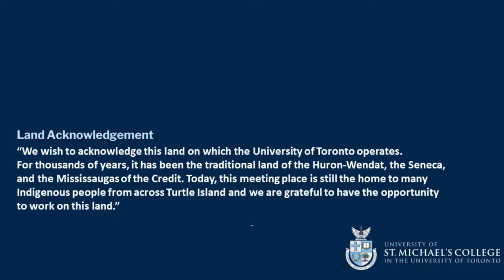The Contribution of Catholicism to Global Sustainable Development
The Norman Paterson School of International Affairs, Carleton University @CU_NPSIA and the University of St. Michael’s College, University of Toronto @uStMikes present "The Contribution of Catholicism to Global Sustainable Development".

KEYNOTE SPEAKER:
Cardinal Michael Czerny S.J., Ad interim Prefect of the Dicastery for Promoting Integral Human Development. @jesuitczerny

SPEAKERS AND PANELISTS:
Professor Mark McGowan, Interim Principal and Vice-President, University of St. Michael's College @uStMikes

Michael Manulak @mmanulak, Assistant Professor of International Affairs at @CU_NPSIA. Former defence policy advisor in the Government of Canada.

Dr. Peter Baltutis, Associate Professor of History and Religious Studies, CWL Chair for Catholic Studies, St. Mary’s University, Calgary. @StMarysUC

Jenny Cafiso, Executive Director for Canadian Jesuits International. @JennyCafiso

Dr. Séverine Deneulin, Director of International Development, Laudato Si’ Research Institute, Campion Hall, Oxford. @LSRIOxford

Dr. Massimo Faggioli, Professor, Department of Theology and Religious Studies, Villanova University. @MassimoFaggioli

Joe Gunn, Executive Director, Centre Oblat. @Pepito1439

Anne Leahy, Member of the Holy See’s Dicastery for Promoting Integral Human Development since 2020. Retired Canadian diplomat including Ambassador to Russia, the Great Lakes of Africa and the Holy See (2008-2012). @kubuszu

Dr. John Milloy, Director of the Centre for Public Ethics, Martin Luther University College, former Ontario Cabinet Minister  and author of Politics and Faith in a Polarized World: A Challenge for Catholics. @John_Milloy

VIA ZOOM:
Tuesday, 26 April 2022 | 9:30 a.m. to 2 p.m.